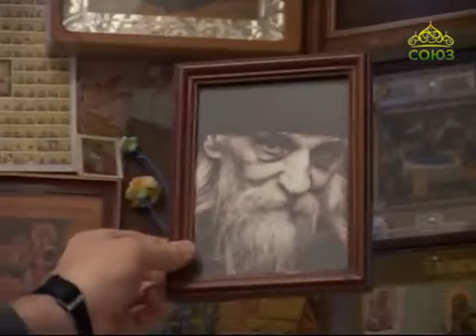Док фильм Отец Власий Схиархимандрит Власий Перегонцев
Телеканал Союз 2017 год